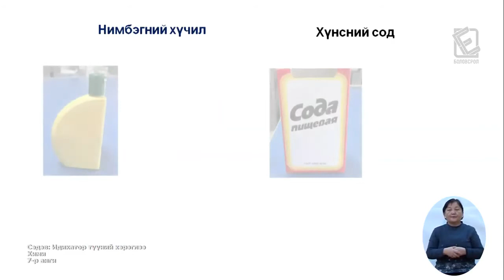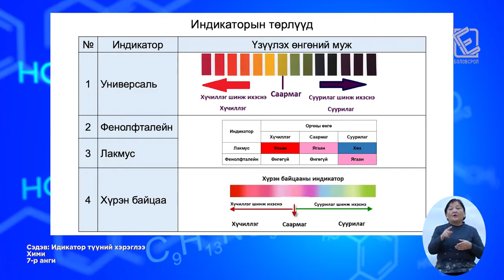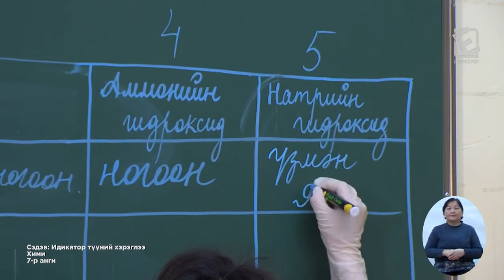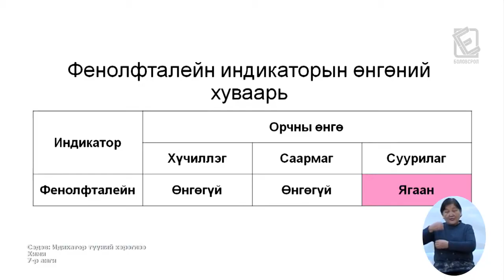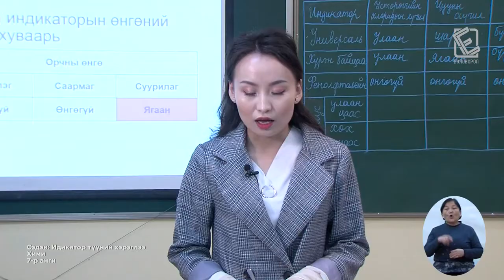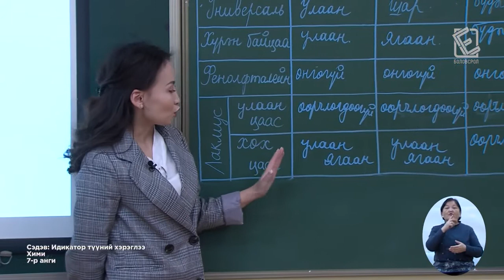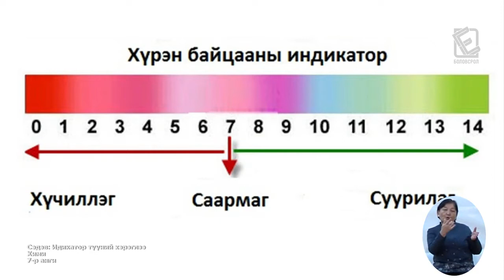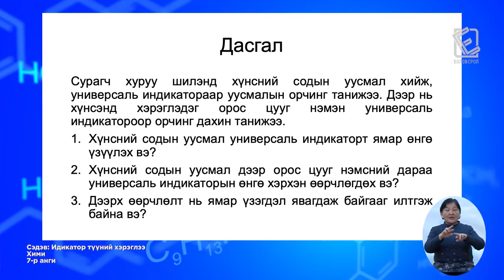2020 02 19 7 р анги Индикатор түүний хэрэглээ